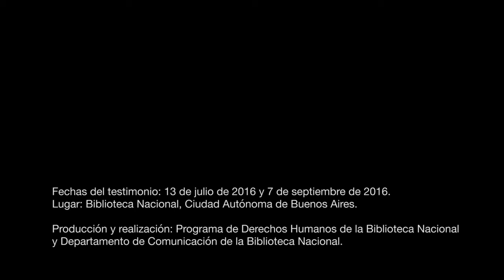Testimonio de Lila Victoria Pastoriza. Segunda Parte / 13 de julio 2016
Lila Victoria Pastoriza

Periodista. Estudió Derecho en la Facultad de Derecho de la Universidad de Buenos Aires (UBA), dónde comenzó su militancia estudiantil en la Comisión de apoyo a Cuba. En la facultad, participó del Centro de Estudiantes y del Movimiento Universitario Reformista. Luego, estudió Sociología en la misma Universidad y participó de la agrupación “Carta Abierta”.
Militó en la Federación Juvenil Comunista (FJC) y en Vanguardia Revolucionaria. Formó parte de grupos que entre 1966 y 1967 apoyaron la campaña de Ernesto “Che” Guevara en Bolivia.  Posteriormente, militó en la Juventud Peronista (JP) y en  la organización Montoneros. Trabajó en la revista Información, dirigida por Enrique Juan Ricardo “Jarito” Walker y luego se integró a la Agencia de Noticias Clandestina (ANCLA), creada por Rodolfo Walsh.
Fue secuestrada en la vía pública el 15 de junio de 1977 y llevada al Centro Clandestino de Detención (CCD) que funcionaba en la Escuela de Mecánica de la Armada (ESMA), donde fue obligada a realizar tareas en la construcción de un archivo periodístico. Fue liberada junto a Pilar Calveiro el 25 de octubre de 1978 y, el mismo día, se exiliaron en Madrid, España. Luego, estuvo en Valencia. En España, Lila presentó un informe sobre su cautiverio en la ESMA en el Alto Comisionado de las Naciones Unidas para los Refugiados (ACNUR). Posteriormente, se trasladó a México dónde trabajo como periodista y participó de la Casa Argentina de Solidaridad (CAS).
Su esposo, Eduardo Yasbec Jozami, estuvo detenido entre el 12 de septiembre de 1975 y el 11 de septiembre de 1983 en las cárceles de Villa Devoto, La Plata, Sierra Chica, Caseros y Rawson. Cuando recuperó su libertad se exilió en México, donde trabajó como docente en la universidad.
En 1984, Lila viajó a la Argentina para declarar en la Comisión Nacional por la Desaparición de Personar (CONADEP) y en abril de 1985, junto a su esposo, regresaron definitivamente.
En Argentina, trabajó como periodista en El Periodista de Buenos Aires y realizó colaboraciones en Página 12, entre otros medios. Participó de la Asociación Buena Memoria y trabajó en el proyecto del Parque de la Memoria. Integró Memoria Abierta y dirigió junto a María Moreno la colección “Militancias”, de la editorial Norma.
Lila declaró en numerosos juicios, entre ellos el Juicio a las Juntas y en la Megacausa ESMA.
En la actualidad, trabaja en el espacio de la Memoria de la ex ESMA.